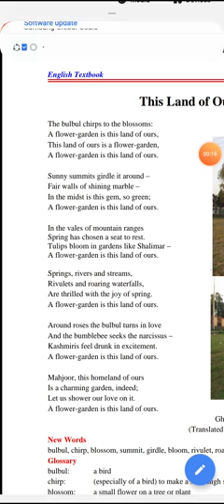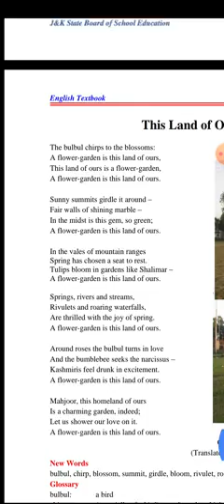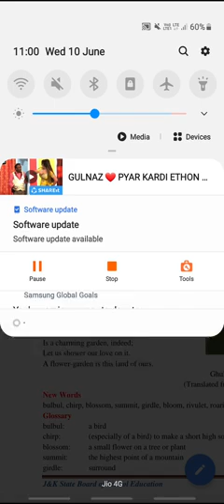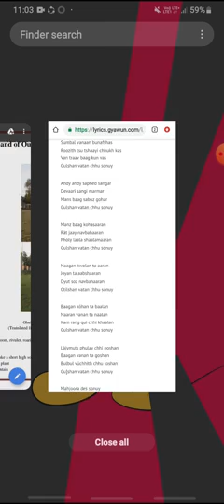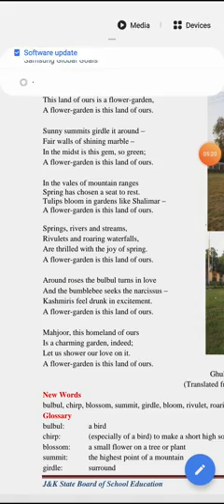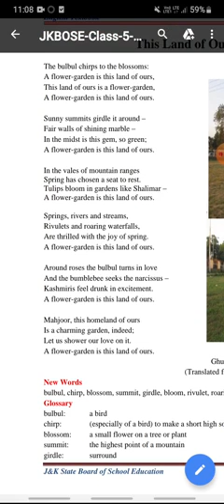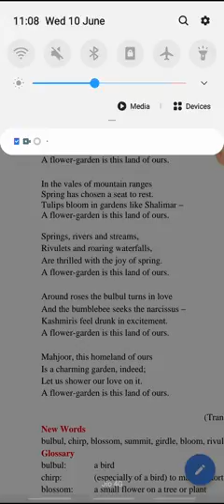Surayamajeed/psbunpora//English poem:The land of Ours.//class 5th